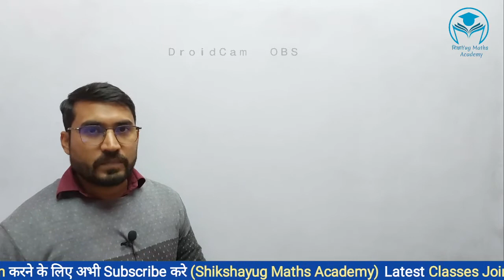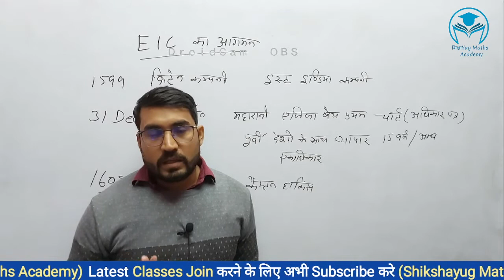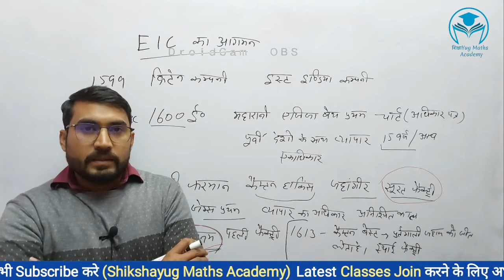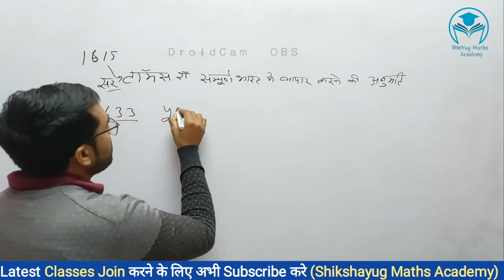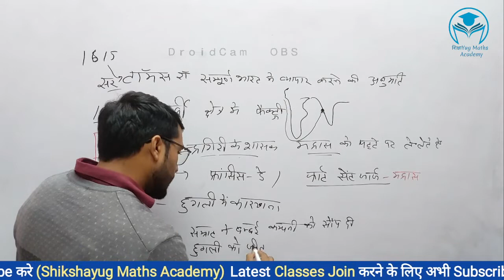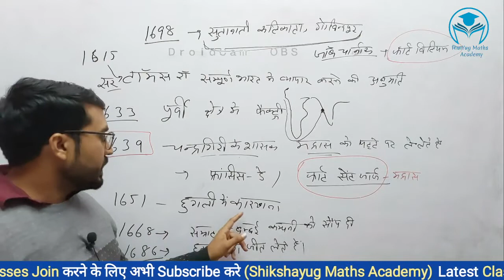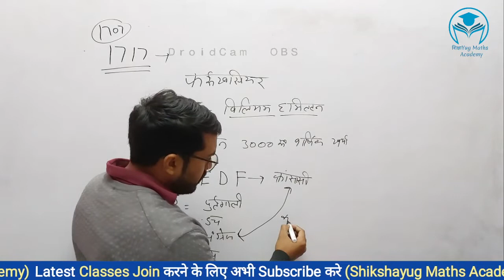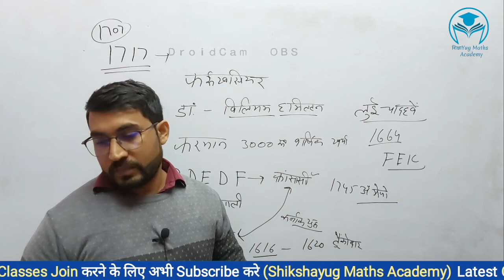आधुनिक भारत -4 (अंग्रेजों का भारत में आगमन) UPSC, HCS, PCS, BPSC, SSC , Railway & All Govt. Exams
आधुनिक भारत -4 (अंग्रेजों का भारत में आगमन)  For  UPSC, HCS, PCS, BPSC,  SSC , Railway & All Govt. Exams

For Full Course follow us On  :-  Shikshayug Maths Academy

SSC CGL, Railway, State Exams & All For All Other Exams

Arithmetic Math
Advance math
RAILWAY NTPC & GROUP D MATHS PRACTICE SET
Previous year paper
Previous year paper of group d
Previous year paper of Ntpc
Previous year paper of ssc cgl
Previous year paper of Banking
Previous year paper of Govt jobs
Previous year paper of Mathematics
Previous year paper of Railway
ntpc maths
rrb ntpc 2022
math tricks
rrb ntpc math question
rrb ntpc math
maths by Raj sir
math classes
ntpc math
rrb ntpc preparation
ssc competition math
ssc maths
maths tricks
gd math classes
cgl maths
railway ntpc maths
cgl classes
ntpc maths expected questions
rrb ntpc cbt 2 maths questions
maths expected questions for rrb ntpc
rrb ntpc cbt 2 maths classes